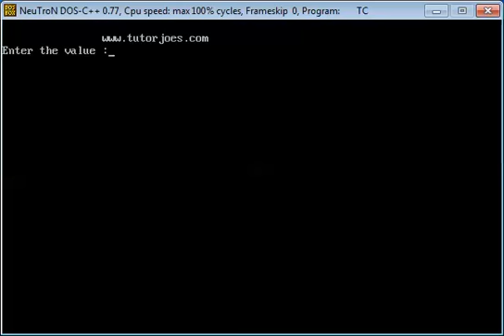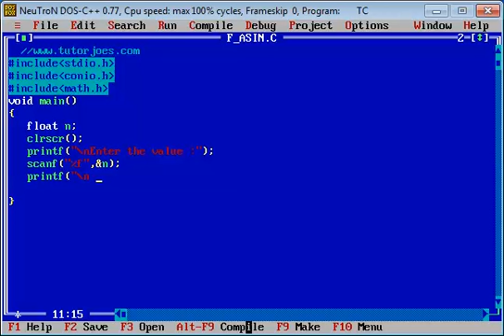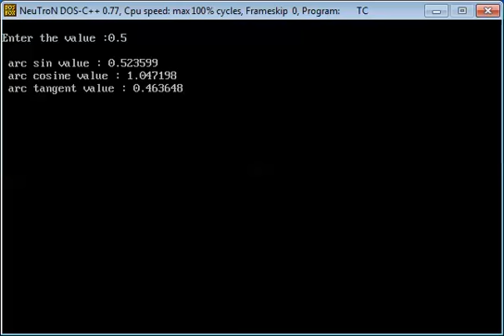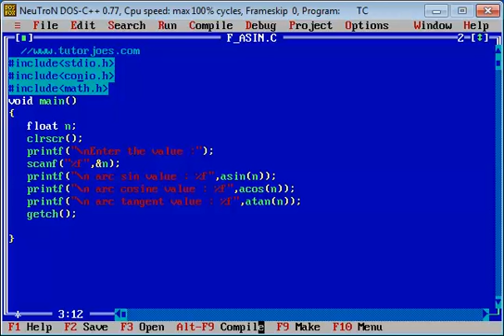Maths Function ASIN in C Program Tamil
Maths Function In C